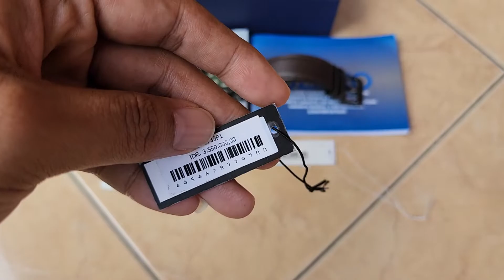SOLD SEIKO PROSPEX LAND SSC739P1 CHRONOGRAPH SOLAR GREEN DIAL MULUS FULLSET FOLLOW IG LakoneWatch